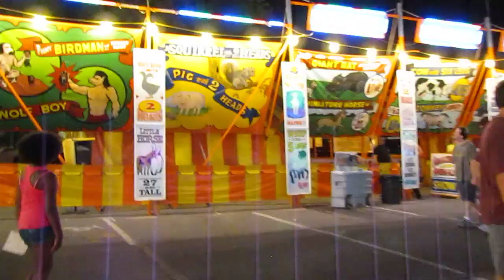The Great Allentown Fair - August 30, 2012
"Payphone" by Maroon 5 is playing in the background.